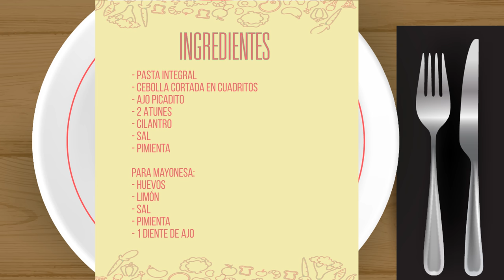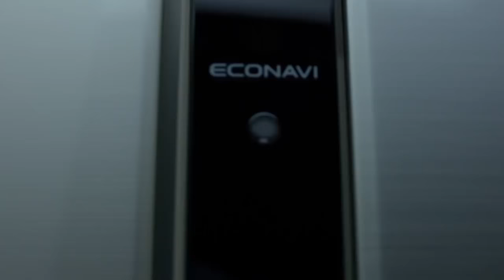Fideos con Atún - Capítulo#26 LaSazónDeLaGaby LaGabyTv.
Estás con el tiempo y tienes que hacer una receta rápida, económica y nutritiva, en La Sazón de la Gaby te mostraremos como hacer unos fideos con atún deliciosos

Fideos con atún!

Estás con el tiempo y tienes que hacer una receta rápida, económica y nutritiva, en La Sazón de la Gaby te mostraremos como hacer un delicioso.

Fideos con atún!

INGREDIENTES

Pasta integral
Cebolla cortada en cuadritos
Ajo picadito
2 Atunes
Cilantro

Huevos
Limon
Sal
Pimienta
1 diente de ajo

Recuerda, la cantidad de cada ingrediente, depende del número de personas a las que vas a brindar.